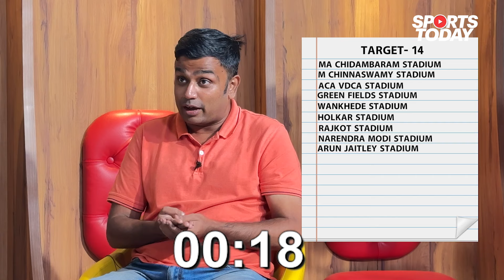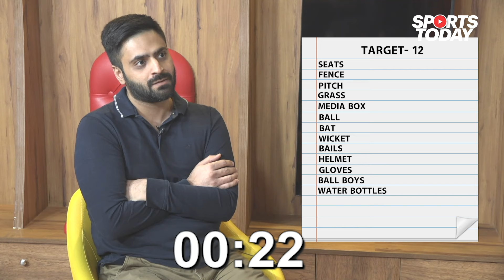EP-3 QUIZ: How many can you name in 30 seconds? | Sports Today